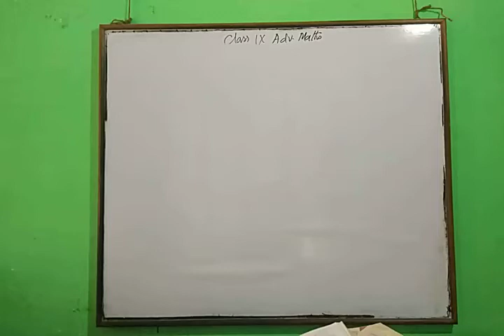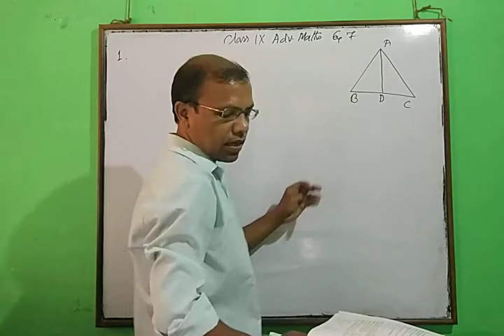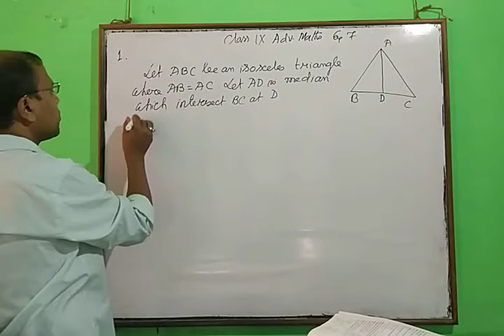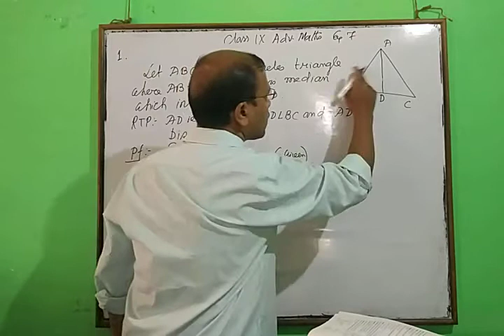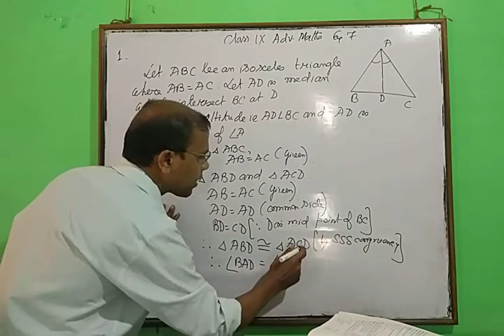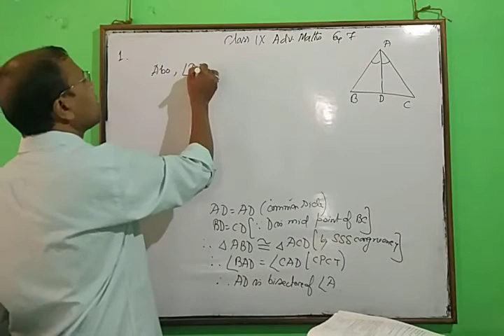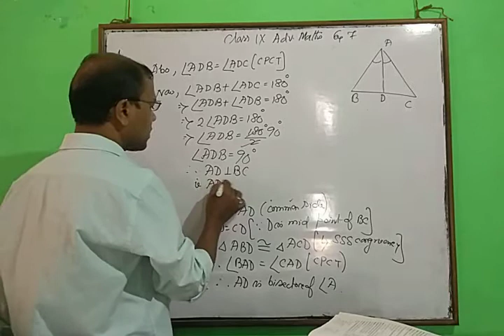class ix # adv maths # SEBA# exercise 7 # question 1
class ix # adv maths # SEBA# exercise 7 # question 1 by subodh sinha